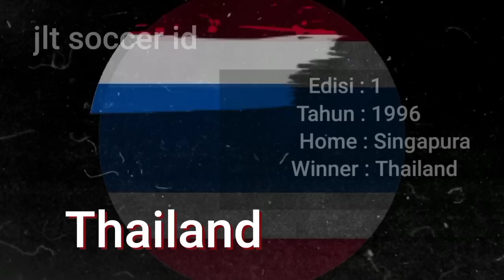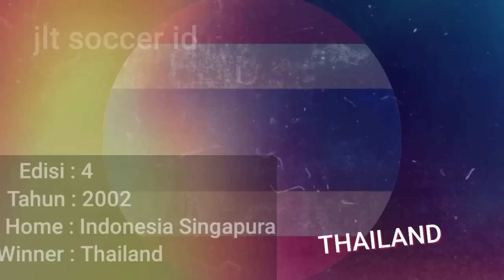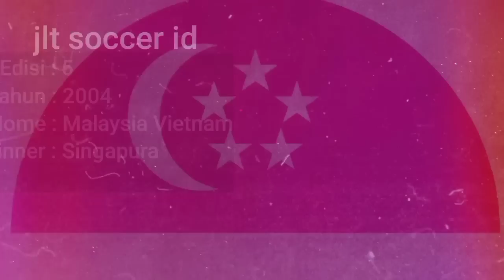INFO BOLA // SEJARAH PIALA AFF & PERAIH TROPI TERBANYAK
Sejarah piala AFF mulai dari awal terbentuknya,pendirinya,& negara negara yang pertama jadi peserta piala AFF.
PIALA AFF pertama kali diselenggarakan Tahun 1996 di Singapura & Sponsor pertama Kejuaraan Asia Tenggara itu adalah Tiger Beer .

biar gak ketinggalan info info penting lainnya dari Chanel ini..WASSALAM 🙏